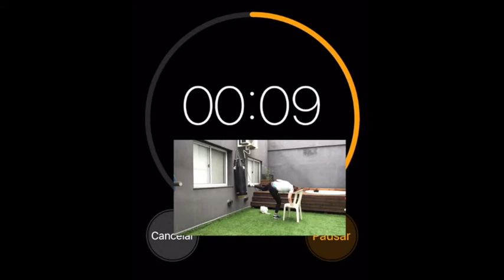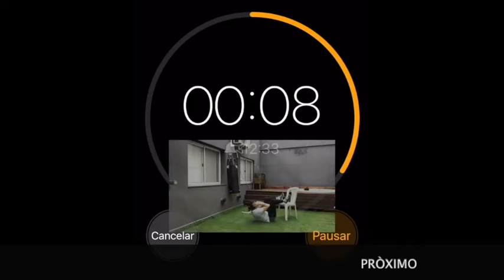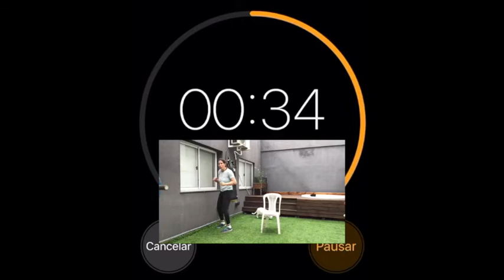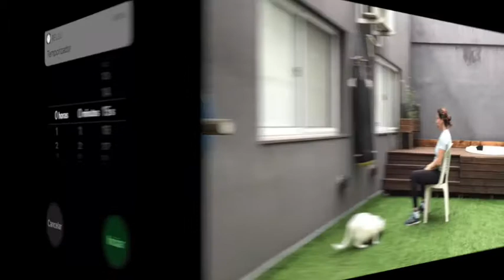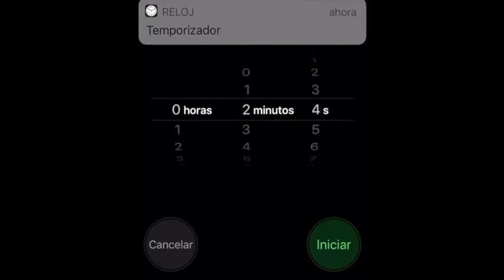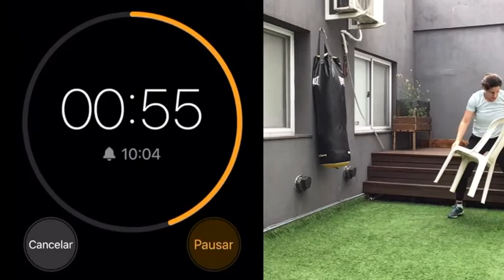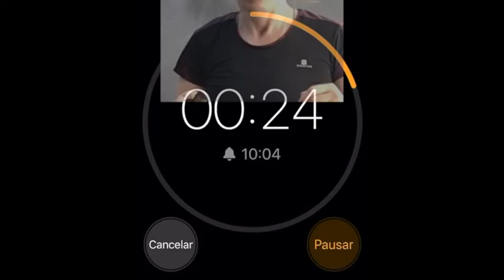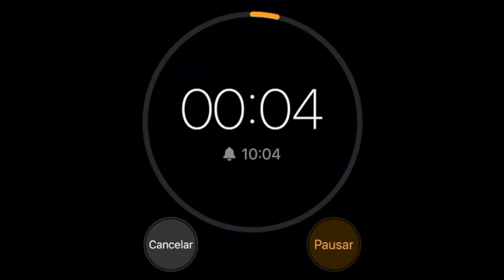COMO DEFENDERSE DESDE UNA SILLA? krav class #61 Como usar una silla en defensa personal?